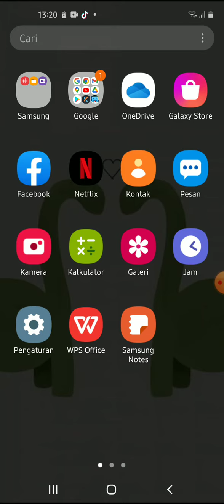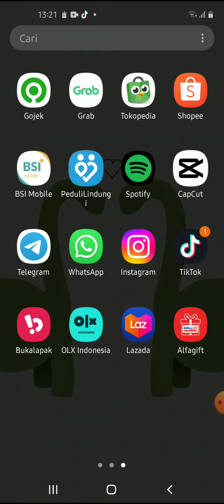Bagaimana cara chat dengan penjual di Lazada? Terbaru Juni 2022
Hallo bos bis dalam video ini otong bakal sharing ke Bos Bis semua,  Bagaimana cara chat dengan penjual di Lazada? Terbaru Juni 2022, bagi bos bis yang belum tau yuk simak videonya dan jangan di skip ya biar paham, mudah mudahan bermanfaat :)